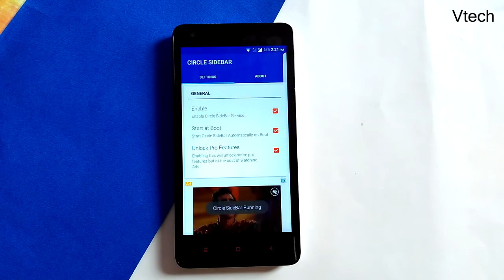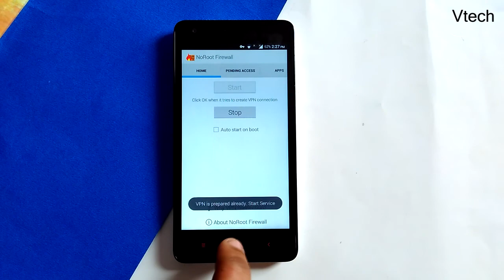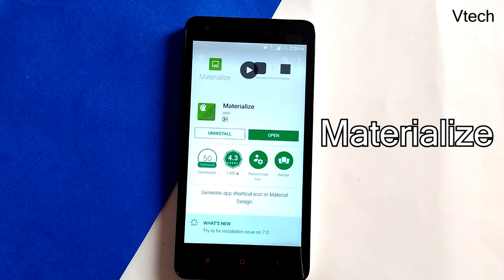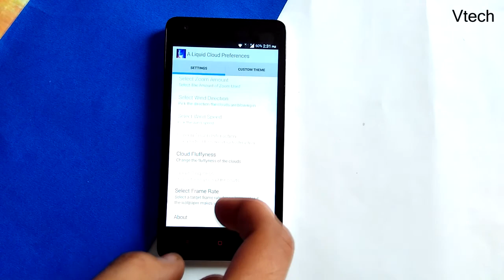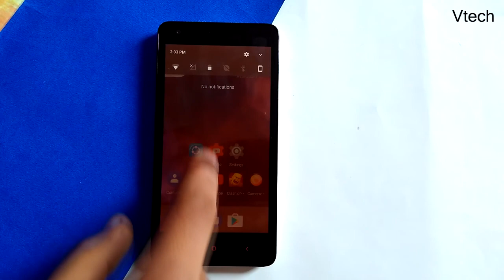[HINDI] - 5 ANDROID APPS you should try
APPS USED -